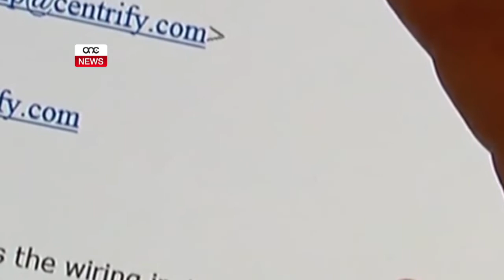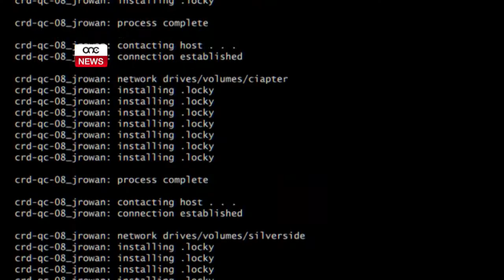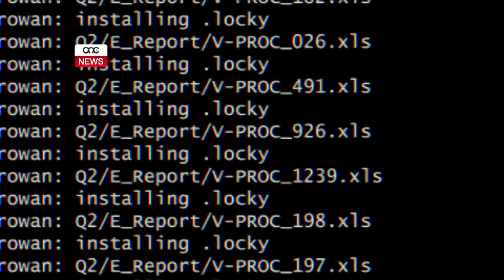KUMPANIJI MALTIN FRODATI AKTAR MINN €1 MILJUN.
ONE.COM.MT - Fl-ewwel tmien xhur tas-sena għadd ta’ negozji Maltin ġew iffrodati aktar minn miljun ewro bejniethom minn kriminali barrannin. Dan permezz ta’ sistema magħrufa bħala ‘CEO Fraud’ li permezz tagħha l-kriminali jużaw indirizz elettroniku ta’ persuna li tkun taħdem mal-kumpanija u jagħtu struzzjonijiet dwar pagamenti. Dan bil-konsegwenza li diversi ħaddiema li jispiċċaw jibilgħu l-lixka.